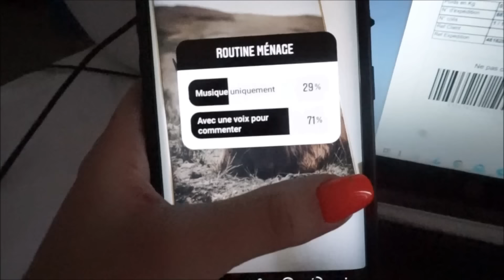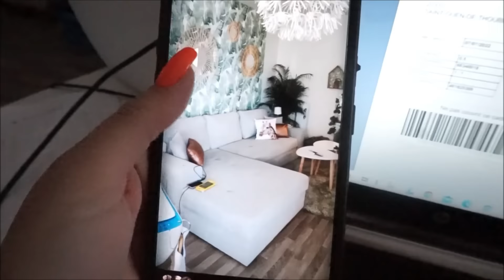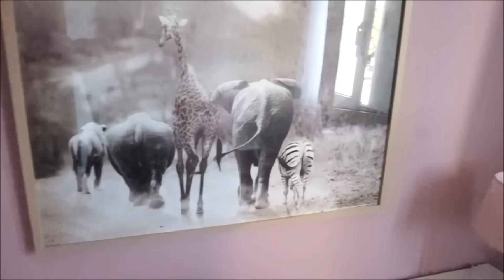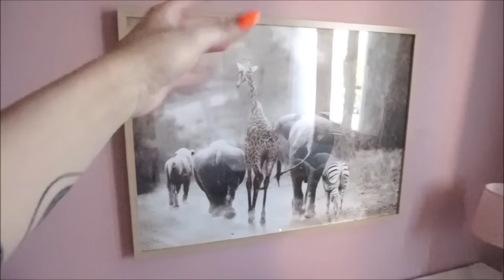JE DECORE LA CHAMBRE DE THEA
Maman - 31 ans
Ethan - 7 ans
Théa - 4 ans

↠  Les 10K : Août 2017
↠  Les 20K : Août 2018
↠  Les 30K : Février 2019
↠  Les 40k : Juillet 2019
↠  Les 50k : Décembre 2019
↠  Les 60k : Mai 2021

D'enormes Bisoux
Meloudy 😍💕